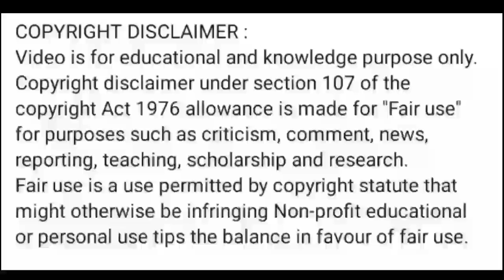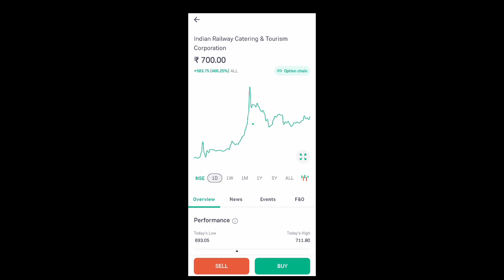irctc share latest news l irctc share price today l irctc share news today l irctc share latest news